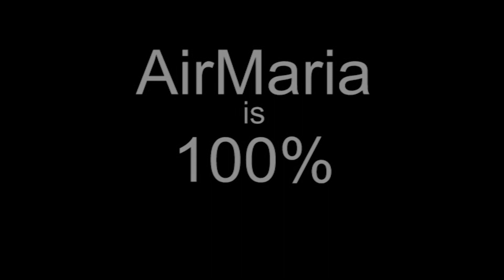June 6 - Bl. John Pelingotto - Franciscan Saint of the Day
The life of Bl. John Pelingotto, Confessor, Third Order, (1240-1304) for the June 6th Franciscan Saint of the Day. Bl. John became a merchant in his father's footsteps but distinguished himself by focusing on the poor and that of his customers and associates rather than for profit and greed. This leads to the topic of the need for businesses to look out for their employees and, in turn, for employees to not put too many demands on their employers

Read by Fr. Ignatius Manfredonia, FI from Marion Habig's "The Franciscan Book of Saints"

For More on Bl. John Pelingotto